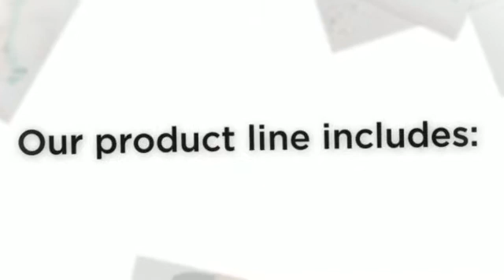Avon Beauty Center